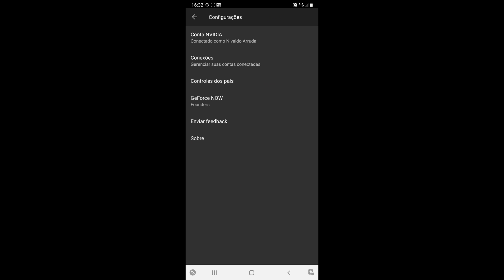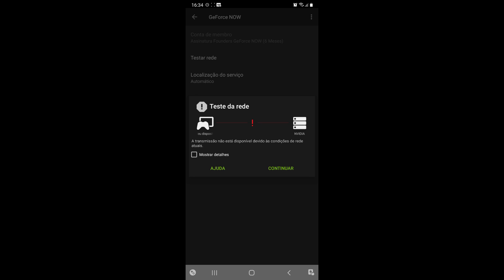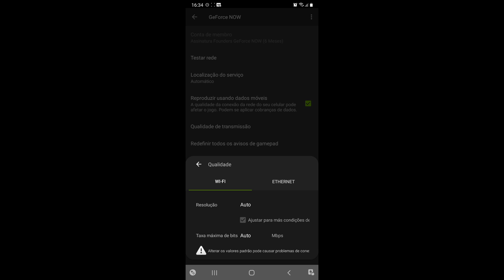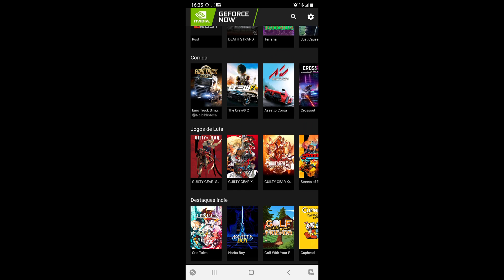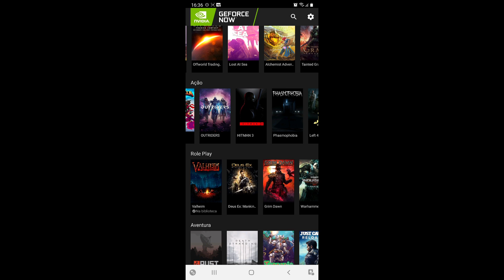GeForce Now - ATUALIZADO 5.40 + TRADUÇÕES - Tá vindo ?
Confira alguns detalhes da versão 5.40 do GeForce Now para Android.

CRIADOR DE CONTEUDO  EPIC: arruda666
Seja membro deste canal e ganhe benefícios:

COMPRE:
1) Notebook Samsung X30
2) XBOX Series S
3) Controle XBOX Series
4) Controle IPEGA
5) Samsung Note20 Ultra
6) Adaptador para controle xbox

MEUS DADOS DE ACESSO
INTERNET 200MB FIBRA DA OI
CURITIBA/PR
WIFI 5GHZ